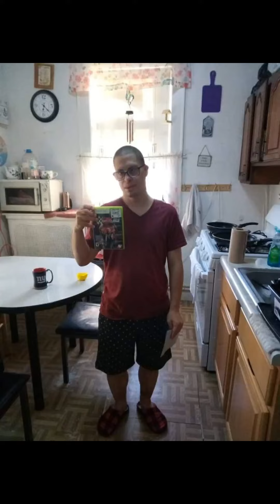Brother's Day 2024 And Father's Day 2024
This Is A Photo Slideshow Of Brother's Day 2024 And Father's Day 2024.